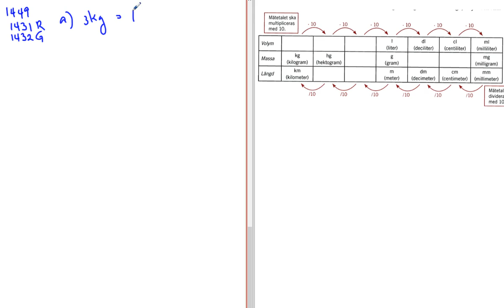Matematik 5000 Ma 1b Kapitel 1 Tal i potensform Enhetsbyten 1449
Matematik 5000 Ma 1b   Kapitel 1   Tal i potensform   Enhetsbyten 1449      Besök gärna min google site för mer matte videoklipp :